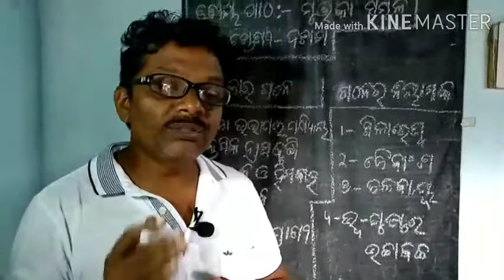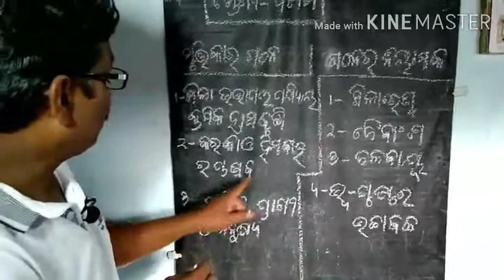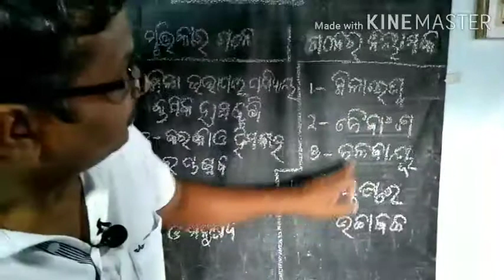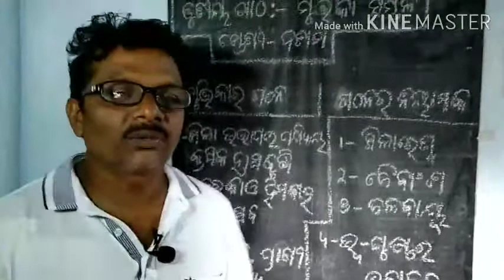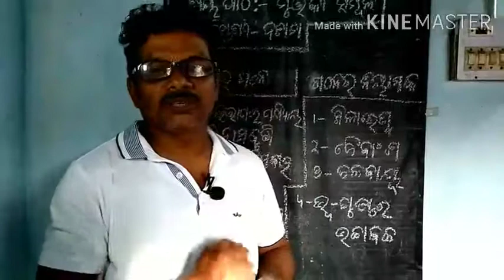ମୃତ୍ତିକା ସମ୍ବଳ, ଗଠନ ଓ ନିୟମକ, ଦଶମ ଶ୍ରେଣୀ